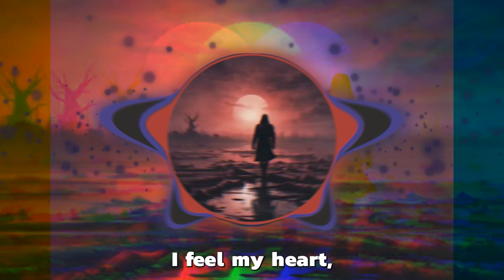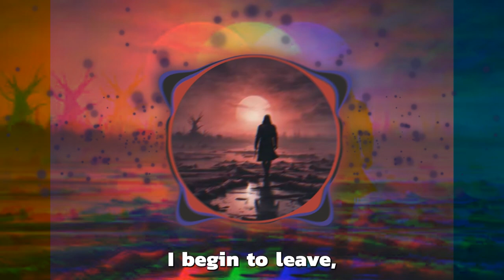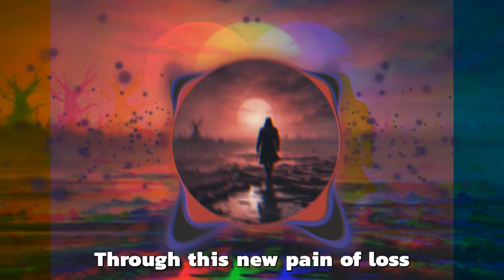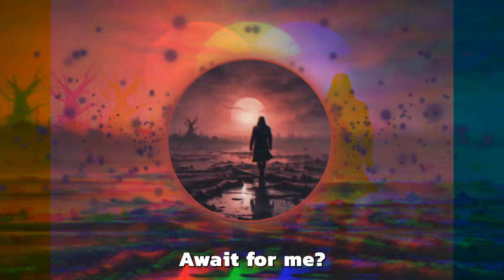[Introspection] - Past Violence | 𝕿𝖍𝖊 𝕵𝖔𝖚𝖗𝖓𝖊𝖞 (𝖂𝖎𝖙𝖍𝖎𝖓) | ℙ𝕆𝕆𝕃𝕊 𝕆𝔽 𝕍𝕆𝕀𝔻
After 2 decades, someone had to take the reigns.  And so, with the help of modern AI and a bit of nifty music and video editing, those of Pools of Void can now safely say, we've made it!  Here is the fourth song (of 6) to continue you on YOUR Journey!

*Most content herein was created and is owned by Ronin Yeti Studio.  Music was created using Suno.  Music Videos were created using Vizzy.  All editing was done using Adobe software.